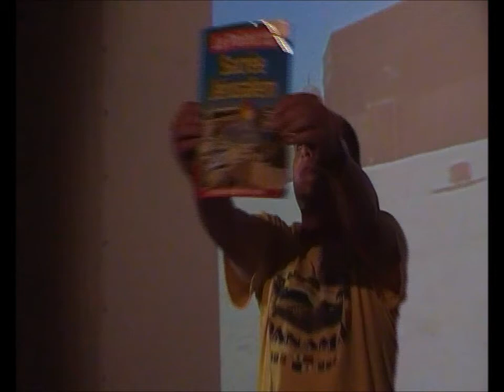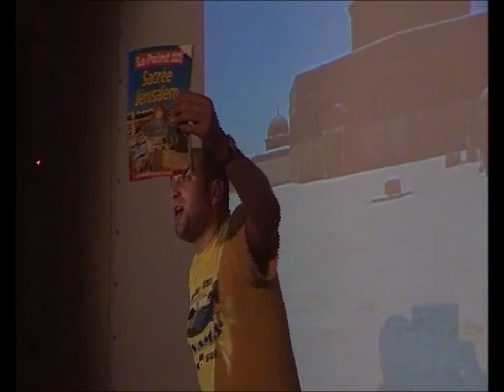Jack vadrouille en Palestine le vieux dépossédé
extrait du spectacle de Jack "Vadrouille en Palestine. Passage sur le vieux dépossédé de sa maison